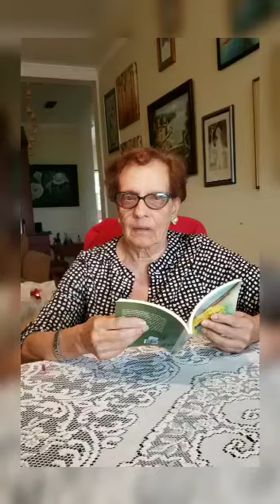Julieta Dobles en el Festival Internacional de Arte y Cultura Sur en Chiapas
La escritora Julieta Dobles